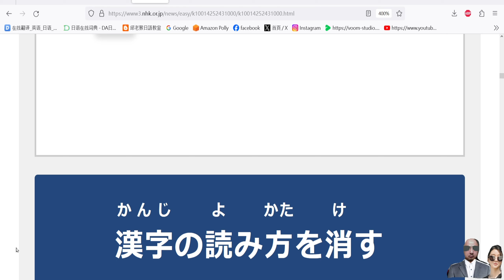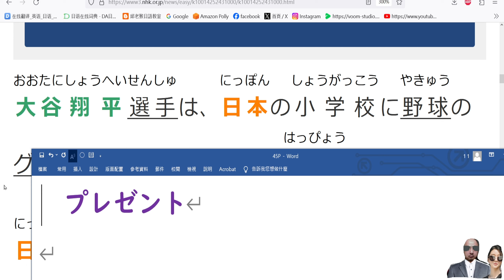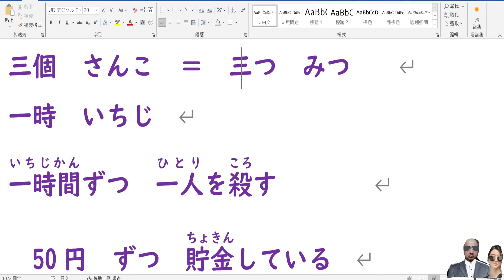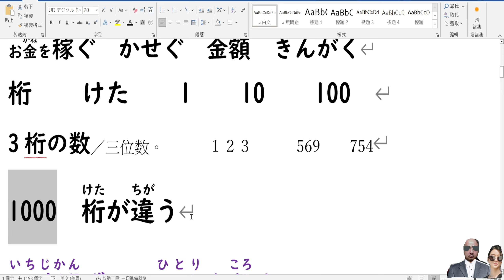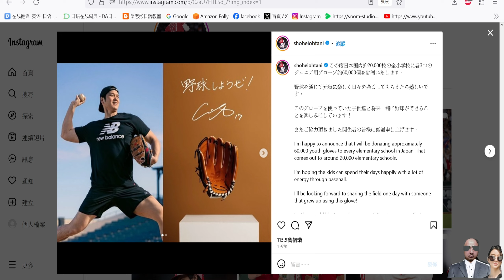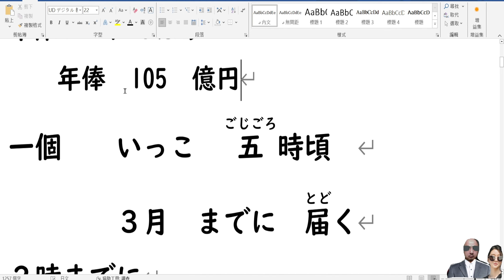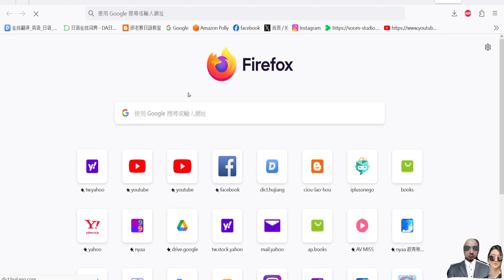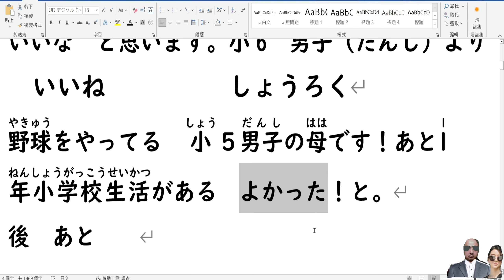大谷 花12億日幣 捐6萬手套 給日本小學生.....簡單日語新聞(263)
引用 NHK EASY  NEWS
大谷選手　日本中の小学校に6万個のグローブをプレゼント

　NHK EASY  NEWS は　日本語を勉強する上で、とても　すばらしいニュースのサイトです.　日本語の初級の勉強者の皆様にお勧めです

1.  小弟教學部落.  本頻道  可以看到 N5-N1 教科書  教學影片的試看 和介紹
2.如果喜歡 本影片 可以在 影片下方.. 有超級感謝 .. 可以捐款 打賞一點小錢給老師鼓勵.
5. 大新書局各書籍  85則優惠 (老猴日語教室 學生優惠價)
6.學日文神器 大新點讀筆 .大新書局業務經理 (曾浩辰) 給老猴日語教室 學生的 特價優惠.大家下單的話 也是由 大新書局業務經理 (曾浩辰)處理的 . 訂購網址如下